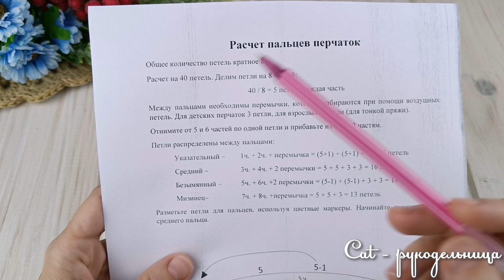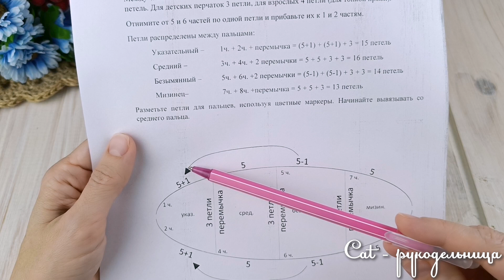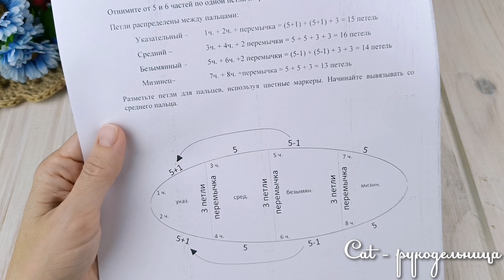Бесплатный курс - ПЕРЧАТКИ спицами от А до Я из остатков носочной пряжи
Подробный курс по вязанию перчаток со всеми расчетами. Если вы вяжите носки, то это прекрасный способ по вывязывания остатков)
Перчатки имеют двойную манжету, благодаря этому манжета отлично держит форму.
Я вязала перчатки для 8-летней дочери, но по курсу вы свяжете перчатки на любой размер и из любой пряжи.

Список материалов:
Пряжа Alize Artisan, расход 33 грамма
Спицы 2 мм

Добро пожаловать на мой канал, который посвящен любимому хобби - вязанию крючком и спицами. Присоединяйтесь к нашему большому сообществу, будем вместе создавать прекрасные вещи

№ карты 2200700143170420, куда можно перевести деньги для поддержки канала